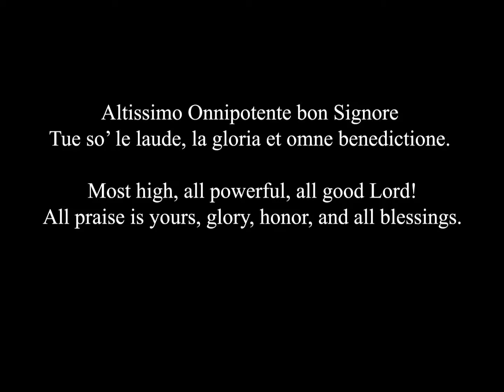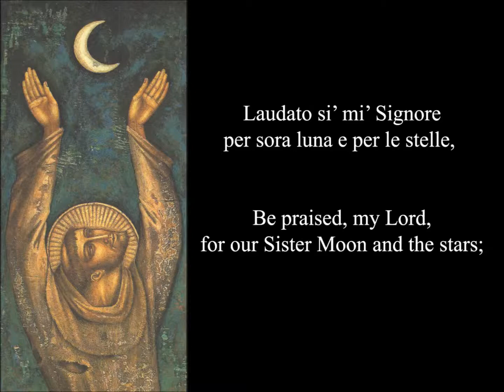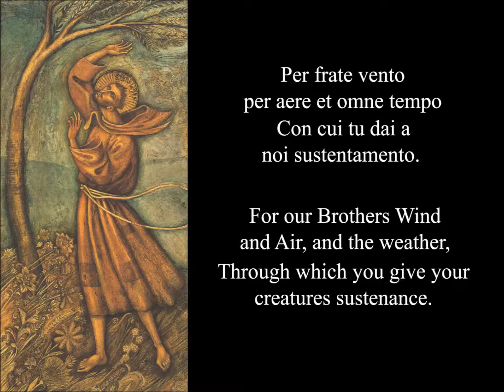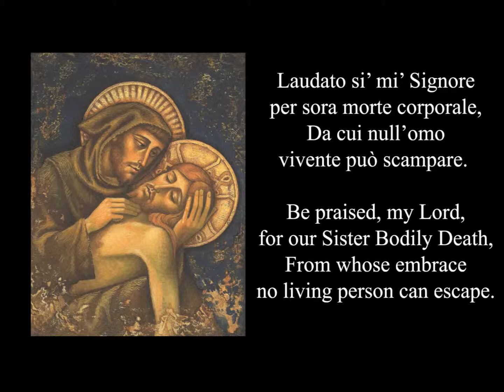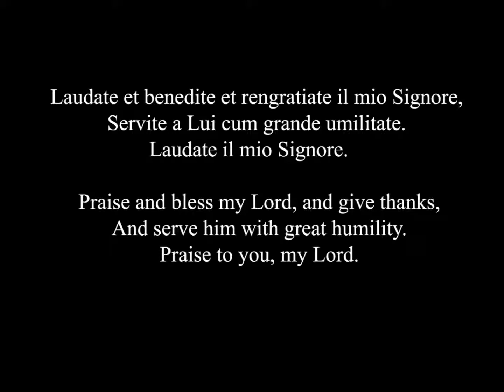Cantico delle Creature